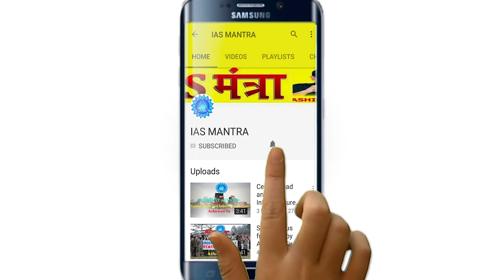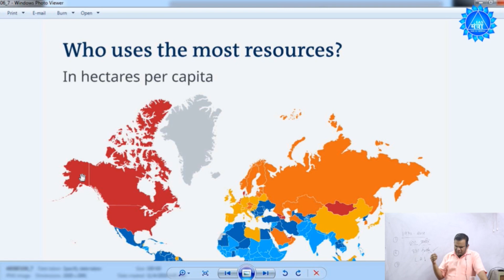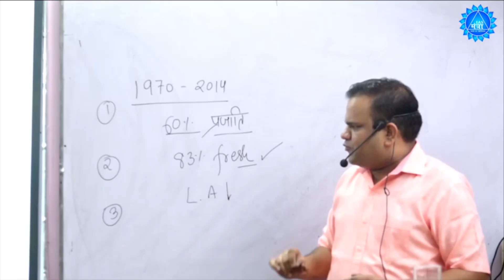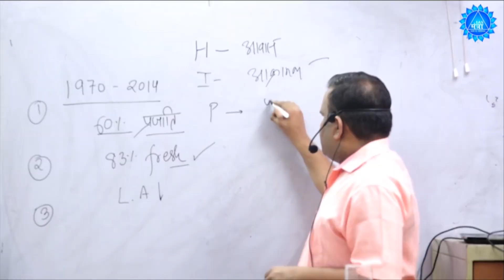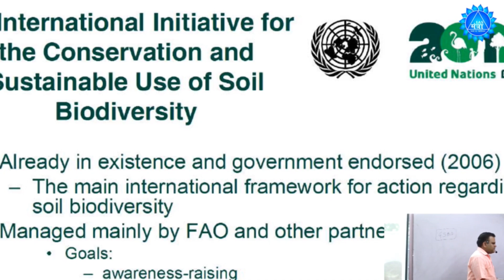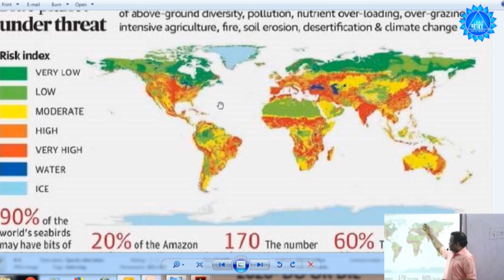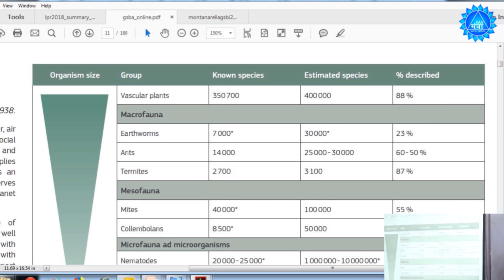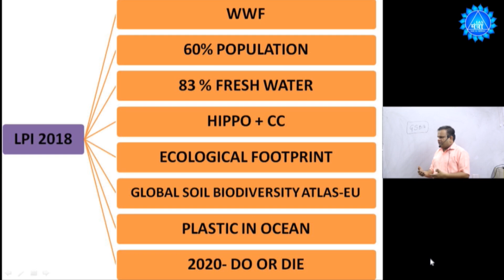Living Planet Index discussion with Ashirwad Sir | IAS MANTRA | Current Affairs